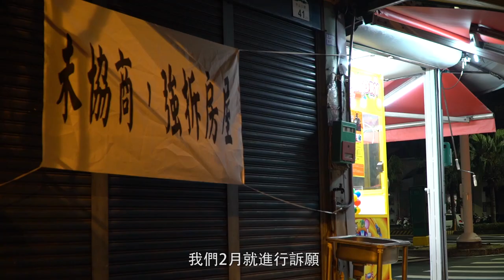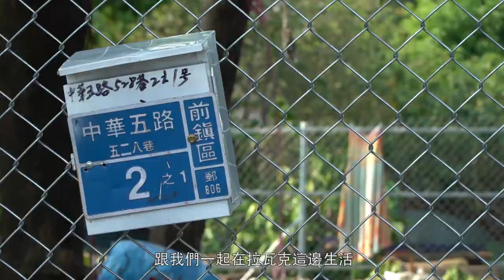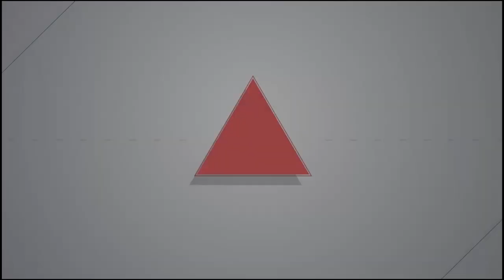2018.04.02 高市府突襲 拉瓦克部落十一戶住戶遭強拆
高雄拉瓦克部落自救會於本月(4月)2日凌晨緊急召開記者會，表示收到高雄市政府準備在2日早晨開始強拆部落居民的房屋。拉瓦克部落族人陳毅帆於會中簡短說明三點訴求：第一、馬上停止拆遷作業，直到協商完成，第二、成立跨局處處理平臺、不分原漢，第三、要求中央與地方協力，共同解決拉瓦克的安居問題，讓部落與高雄市共存共榮。在記者會結束不久後，大批警力與工程人員集結，封鎖中華五路，並進行強制拆遷。共計有五戶原住民居民、六戶漢人住戶的房子遭到拆遷，而對於拆遷，高雄市原民會衛生福利組組長周琪絜僅表示，拆遷的原住民住戶皆已安置，拆遷並不會使族人無家可歸。面對市府突襲強拆，拉瓦克部落自救會會長康義仁氣憤道：「市長在議會接受質詢時說還有協商空間，都拆成這樣子了還有什麼協商空間？」而在拆遷中失去住處的居民部分返回安置的租屋處居住，而部分居民則繼續待在房屋原址旁露宿街頭。